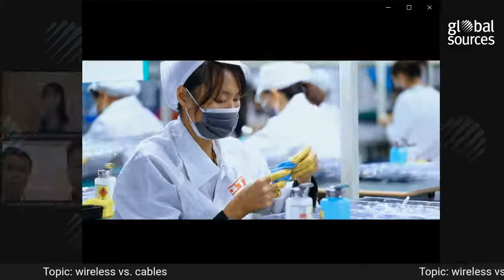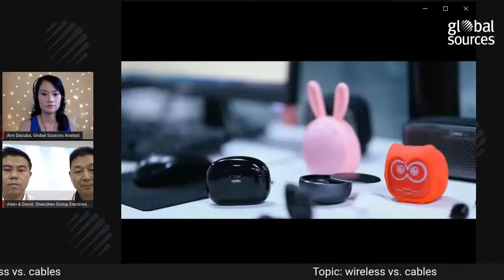Analyst's Choice Episode 3: Wireless vs. Cables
In the third episode of Analyst's Choice, our guest speakers will be discussing about the advantages & disadvantages of the two most common variety of communication solutions — wireless technology and wired options such as cables.